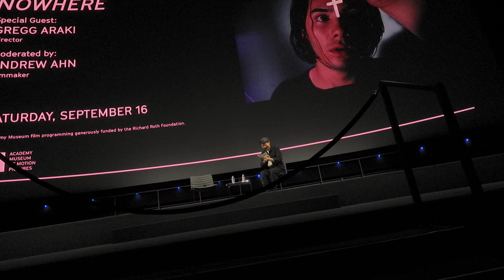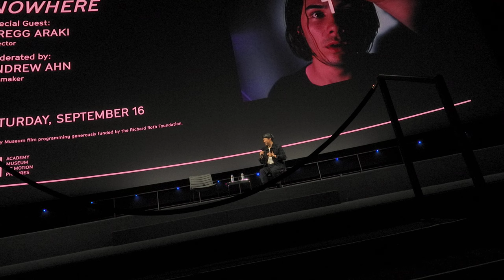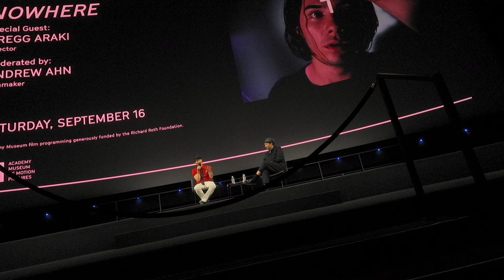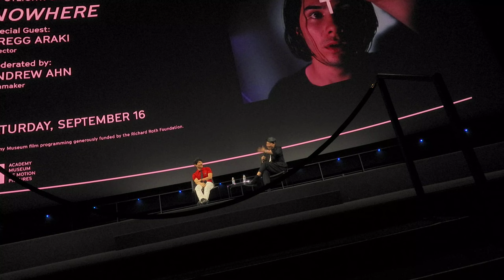Nowhere Q&A W/Director Gregg Araki @ Academy Museum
On September 16, 2023, Director Gregg Araki participated in a panel for the premiere of the new 4k transfer of his film Nowhere, the final part of his  "Teenage Apocalypse" series, along with Totally Fucked Up & Doom Generation, which were screened the night before.